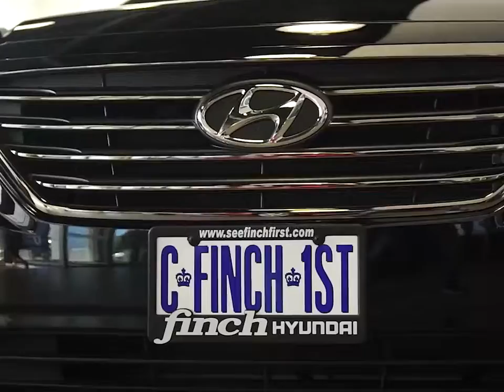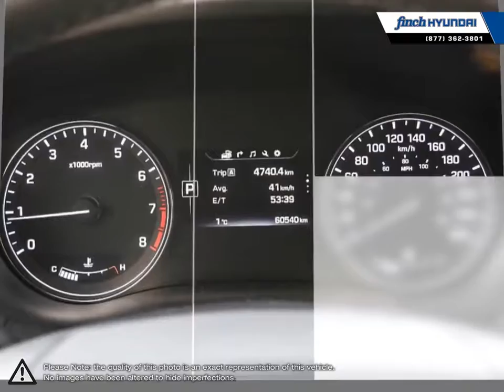2016 Hyundai Genesis | Finch Hyundai | KMHGN4JEXGU115883